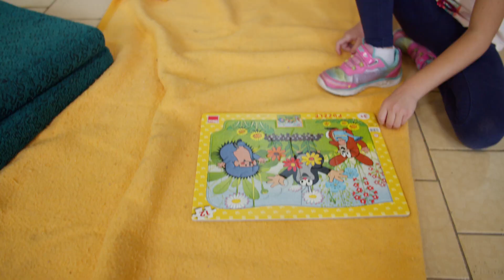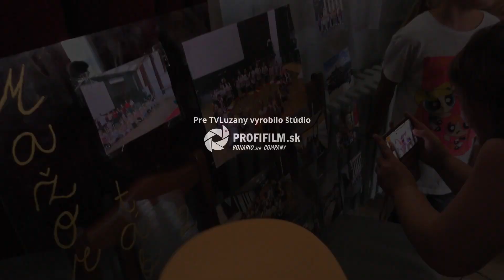Mažoretkový tábor 2023